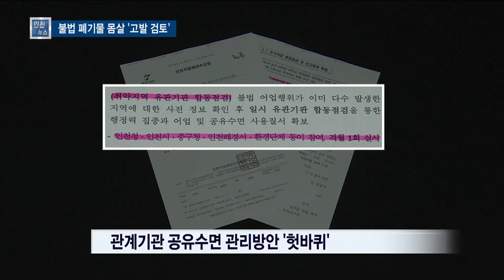불법 어구에 폐기물까지…환경 단체 '고발 검토' - 티브로드 인천방송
정유현 앵커)
영종도는 최근 청라와 송도처럼 명칭을 국제도시로 변경하는 절차가 진행되고 있는데요.
하지만 육지와 해안을 막론하고 버려진 불법 폐기물로 몸살을 앓고 있습니다.
특히 지난해 철거를 약속한 불법 어구가 여전히 방치되면서 환경단체는 고발을 검토하고 있습니다.
국제도시의 현주소를 이형구 기자가 취재했습니다.

리포트)
영종대교 하부에 무언가를 산더미처럼 쌓고 차광막으로 덮었습니다.

아직 채 마르지 않은 갯벌 사이로 녹슨 철골이 뒤섞여 있습니다.

뱃길을 준설하면서 발생한 폐기물을 이렇게 쌓아둔 겁니다.

바로 옆엔 화물차가 방치돼 있습니다.

차량 내외부가 심하게 훼손돼 오래전 이곳에 버려졌음을 짐작게 합니다.

하지만 번호판 영치 등 어떤 조치도 없습니다.

주변엔 농기계도 버려져 있습니다.

SU) 보통 이 콤바인은 벼를 베는 데 사용합니다. 그런데 주변엔 논과 밭은 없고 갯벌과 산뿐입니다. 누군가 이곳에 가져다 버린 것으로 추정됩니다.

인천공항과 1km 남짓 떨어진 한 공텁니다.

오래 전 버려진 가건물과 간이 화장실까지 각종 건설 폐기물이 버려져 있습니다.

침대와 소파 등 각종 생활폐기물도 산더미처럼 쌓여있습니다.

산비탈 아래 버려진 쓰레기 규모는 도로를 따라 약 300미터 구간에 달합니다.

INT.1) 홍소산 / 영종도 해양감시단장
"이건 그냥 버린 게 아니라 투기장 같은 느낌이 듭니다. 해도 해도 너무하지 않느냐? 몇 년 동안 이렇게 쌓여있는데 국제도시라면서 외국인도 많이 오고 그러는데…"

해안도 상황은 마찬가지.

드넓은 갯벌을 따라 파이프가 심겨 있습니다.

칠게 등을 잡기 위해 설치한 불법 어구로 방치되고 있습니다.

아무도 치우지 않자 지난해 환경단체는 화물차 한 대분을 실어 관할 구청 앞에 버렸습니다.

하지만 상황은 나아진 게 없습니다.

SU) 지난해 8월 취재 당시 중구청은 이 불법 어구를 치우겠다고 약속한 바 있습니다. 하지만 보시는 것처럼 이렇게 아홉 달이 지나도록 어구는 방치돼 있습니다.

중구청 관계자는 "올해 용유해안의 닻 제거 작업은 진행할 계획이지만, 어구 처리 예산은 편성되지 않았다"고 밝혔습니다.

환경단체는 법적 대응이 불가피하다는 입장입니다.

INT.2) 장정구 / 황해섬네트워크 섬보전센터장
"이것은 바다 환경에 대한 무관심을 떠나서 행정에 대한 당연히 해야 할 일에 대한 직무유기입니다. 이것은 법적 책임 부분까지도 분명히 물어야 한다고 생각합니다."

영종도 쓰레기 문제는 제도 마련이 시급하다는 지적이 나옵니다.

해안 쓰레기는 해수청이, 육지 쓰레기는 중구청이 담당하는 등 여러 기관이 복합적으로 맞물려 있기 때문입니다.

인천지방해양수산청은 지난 2015년 이런 문제를 개선하기 위한 관계기관 합동 점검을 예고한 바 있습니다.

지자체와 해경, 환경단체 등이 격월에 한 번씩 합동점검을 벌이기로 했지만 잘 지켜지지 않고 있습니다.

INT.3) 박주희 / 인천녹색연합 사무처장
"관계 기관이 협조를 하고 정기적으로 회의를 진행하겠다고 얘기를 했었거든요. 그런데 아마 그 회의가 진행이 안 되면서 계속해서 영종도의 이런 문제가 계속되는 것 같습니다."

영종도는 최근 송도와 청라처럼 국제도시로 명칭을 변경하기 위한 절차가 진행되고 있습니다.

하지만 육지와 바다를 막론하고 곳곳이 쓰레기 투기장으로 방치된 상황.

국제도시란 명칭에 걸맞은 행정 서비스와 함께 양심을 버리는 일부 시민들의 의식 개선도 필요해 보입니다.